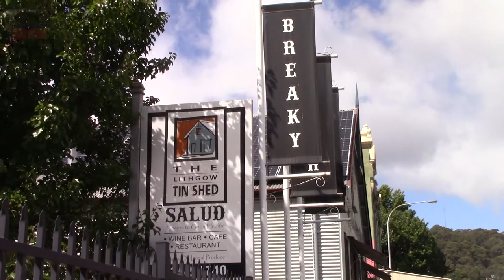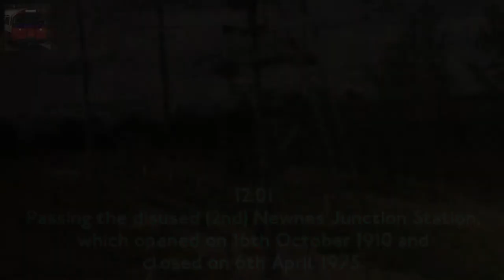TBFOz: A Day In The Life Of A Trainspotter (06/03/21)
Moving away from my traditional railway films, this  "Day In The Life" vlog-style production follows me around on a trip from Bathurst to Lithgow and Mount Victoria on Saturday 6th March 2021.
Phil from Sydney Trains Vlogs also makes a fleeting appearance.

Sometimes on railway shoots, I record extra "Behind the Scenes" films. However, these usually get swallowed up by the regular railway films and don't end up getting made, so much so that this is only the fourth one that's made it to Youtube.
Essentially, this shows what goes on when I'm not pointing my camera at a train, the day in question being Saturday 6th March 2021 and the SETS "Chopper To The Summit" tour to Mount Victoria. It shows a few other trains I cut from the 158 Films releases entirely and all the stuff that happens when I'm on my day out, mostly refreshments :).
The C set clips were published as part of 158F: Now You C Me, my C set farewell film, in March. Meanwhile, the other two films ended up sitting on the shelf before finally getting their overdue edits and releases this month (July). With these two going up, I thought I should edit the Day In The Life film together too, just as something a bit different.
On the day itself, I planned on recording three films - this one, the Mount Victoria film  and another film at Bell that evening. However, the Central West XPT being an XPLorer instead lead me to replace the Bell film with the Fairy Bower film, as the whole point of going to Bell was to get a shot of WT28 there. Fairy Bower trains, of course, later became its own "quickie" film.
This is one of a few non-158F productions I have in the works which will be released over the coming weeks in between the regular films.

Further viewing
These three videos are also linked as on-screen cards.

-Duck

LEGAL BITS
The iPhone camera sound is taken from an outside source, which is credited accordingly in-video.
All other content in this film, including the music, is my own work.

TBFOz: A Day In The Life Of A Trainspotter